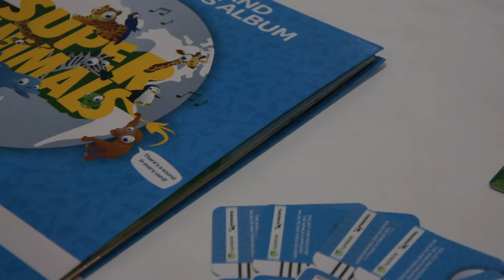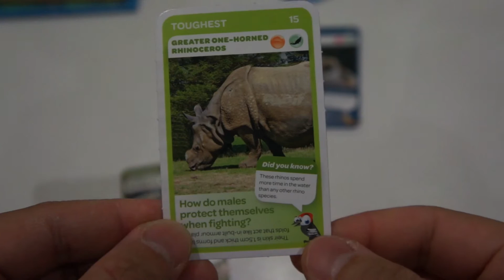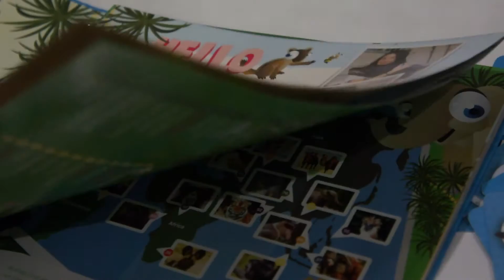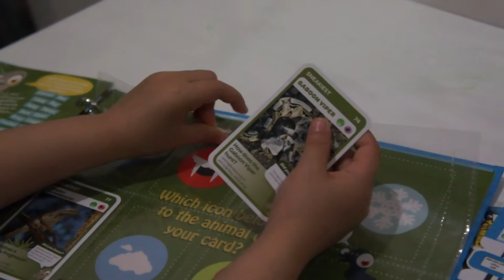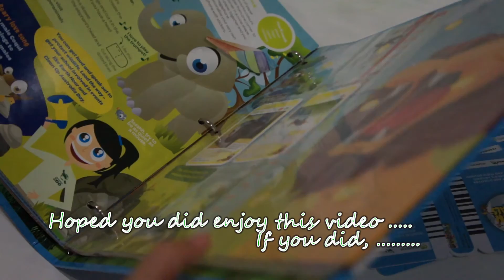Woolworths Supermarket Super Animal Cards with Noises and Sounds (for kids)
Woolworths and Toronga Zoo Australia launched the crazy collectible fun loving Super Animals Sound card Safari.

This is my first video showing you how it works.
Video edited via iMovie:
I have recorded and edited all sections of this video.

Video recorded with SONY NEX-5 camera

Play Doh in other languages: Playdough, pate a modeler, Plasticine, Plastilina, Plastiline, plasticine, massa, modellera, Crayola, Massinhas de modelar, clay

All my videos are family friendly and are for all ages.